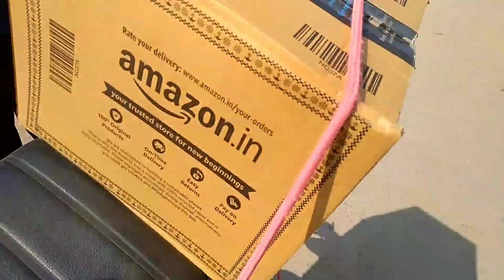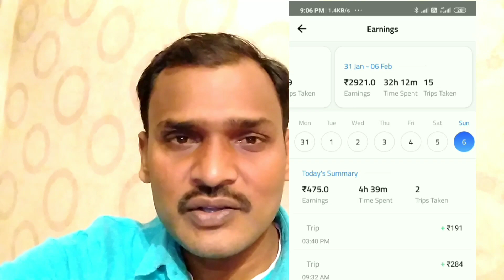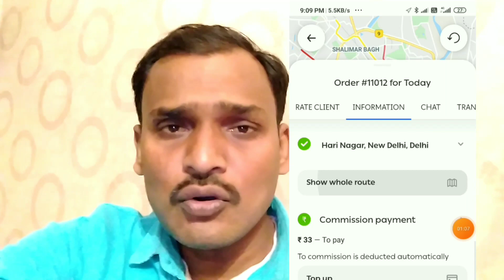UBERमैं पहलाआर्डर कंपलीट किया मैं aaj पैकेज वाला porter ola uber & wefastFull day earning 1300/₹only